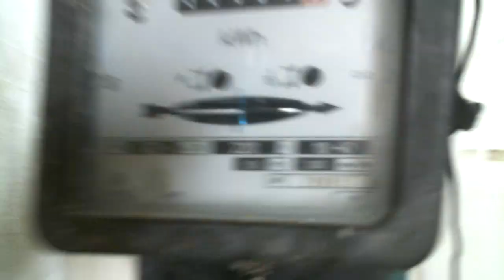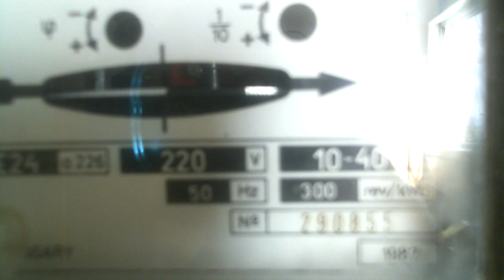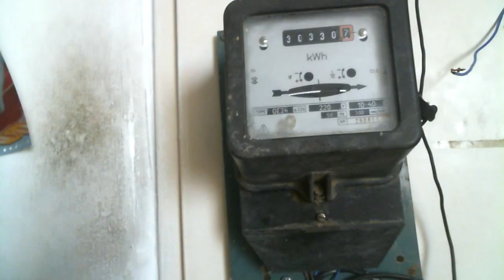Вечный двигатель самый медленный в мире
4 секунды крутится 20 секунд спит и возвращает ток который взял обратно в сеть